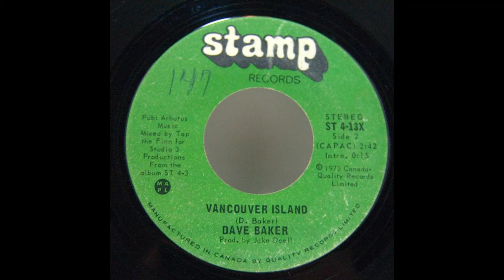Dave Baker - Vancouver Island (1973)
Dave Baker, was born and raised in Nanaimo and Duncan, on Vancouver Island, British Columbia. His interest in music began  at the age of 13, when he formed a rock and roll band and over the next four years played the local high school dance circuit. Dave enrolled in the University of British Columbia, in 1963, seeking a degree in mechanical engineering. He turned his creative attention from rock and roll to folk music. Upon graduation in 1969, Dave moved to Montreal to begin his career as a paper machine design engineer and also to continue his folk singing activities. His numerous performances at the Montreal Folk Workshop helped him develop the skills needed to make his mark in music. It was during this period that Dave began songwriting.In 1971, Dave moved to Vancouver Island to take a job in a pulp and paper mill. In 1972 he released his first single, "West Coast Logger's Saga" on his own Tsunami label. In the following year, Dave signed with Stamp Records of Vancouver and recorded his first album, Kettle Valley Line, which featured his first nationally distrubuted single release Now and Then. The follow-up single "Walk That Endless Highway" appeared on over 100 Country-oriented playlists across Canada in 1974. Enjoy this song from his debut album.